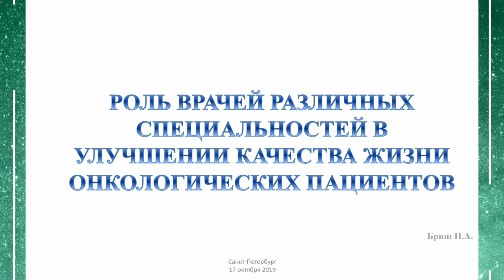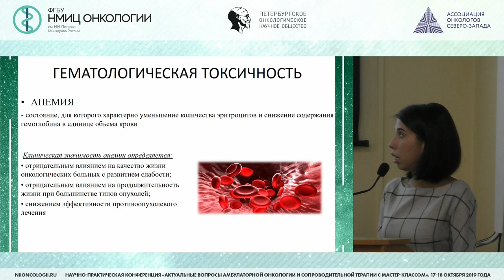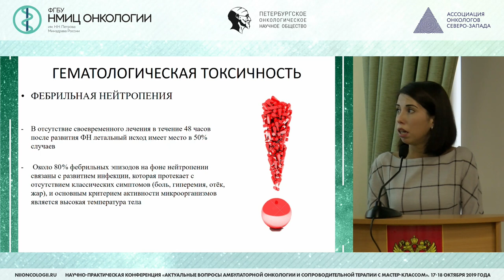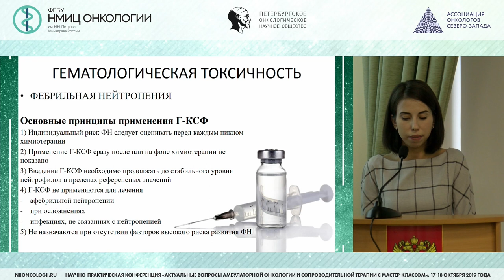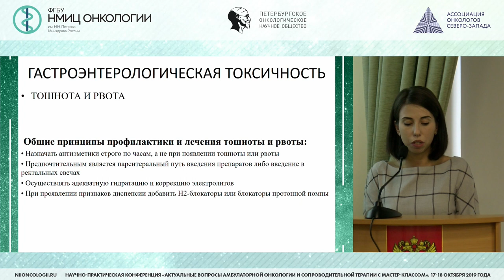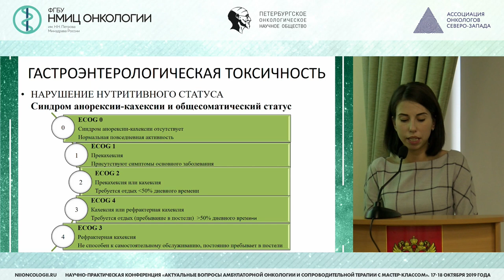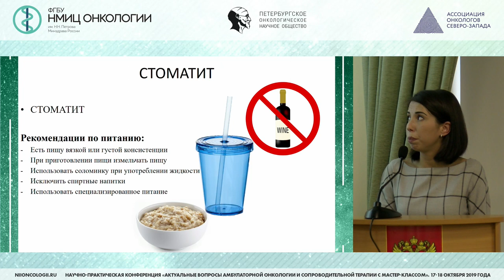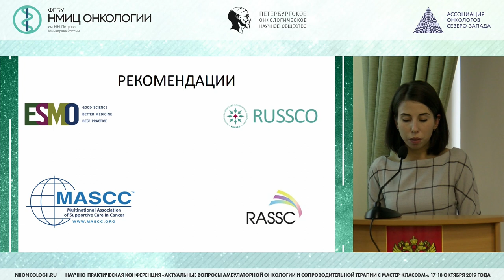Роль врачей различных специальностей в улучшении качества жизни онкологических пациентов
Бриш Надежда Александровна – врач-онколог отделения краткосрочной химиотерапии ФГБУ «НМИЦ онкологии им. Н. Н. Петрова» Минздрава России, Санкт - Петербург

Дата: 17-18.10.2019